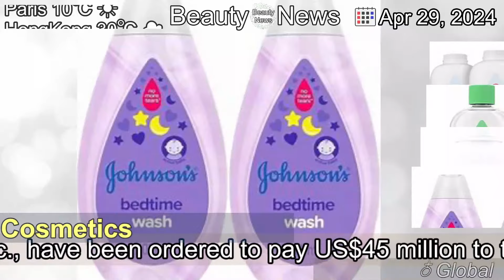[Latest]Johnson & Johnson and Spinoff Kenvue Ordered to Pay US$45 Million in Talc Cancer Case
[Contents]
In a landmark ruling, Johnson Johnson and its spinoff, Kenvue Inc., have been ordered to pay US$45 million to the family of Theresa Garcia, an Illinois woman who attributed her fatal cancer to the companies' talcum-based baby powders. The post Johnson & Johnson and Spinoff Kenvue Ordered to Pay US$45 Million in Talc Cancer Case appeared first on Global Cosmetics News.